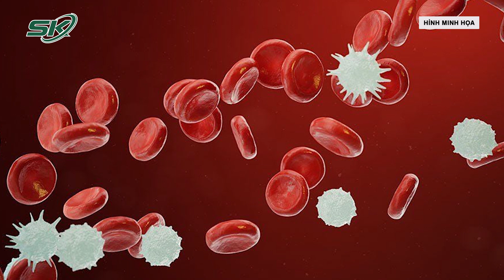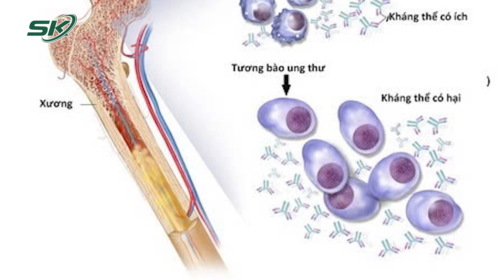Cô gái 20 tuổi tiên lượng t.ử vong cao vì dùng giác hơi chữa ung thư | SKĐS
SKĐS| Sau khi phát hiện mắc ung thư máu, cô gái 20 tuổi đã tự áp dụng nhiều phương pháp chữa bệnh độc lạ. Theo đó, BSCKI Nguyễn Văn Quân, Phụ trách bộ phận Ngoại ung bướu, Trung tâm Ung bướu và Y học hạt nhân, Bệnh viện Đa khoa tỉnh Lào Cai cho biết, bệnh viện đã tiếp nhận một bệnh nhân tên T.M.T. (20 tuổi, ở Bát Xát, Lào Cai) nhập viện trong tình trạng mũi chảy nhiều máu đỏ tươi, phần da bụng phỏng nhiều nước, có tổn thương khá nặng. Người thân của bệnh nhân T. cho biết, tháng 8, bệnh nhân có đến Viện Huyết học và Truyền máu Trung ương thăm khám, được kết luận bị ung thư máu (lơ-xê-mi cấp).